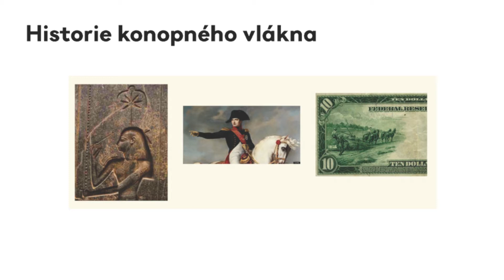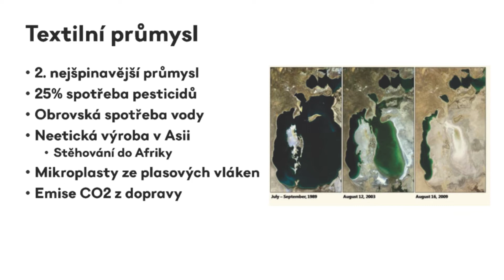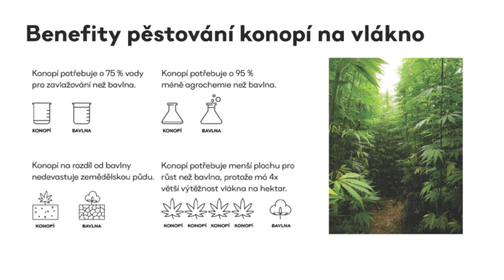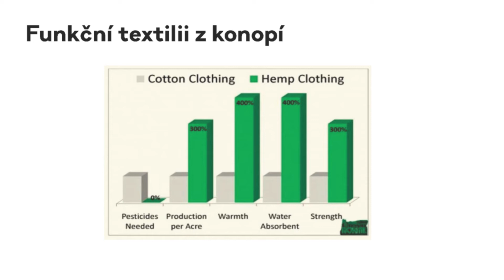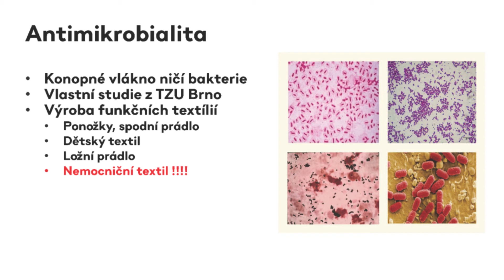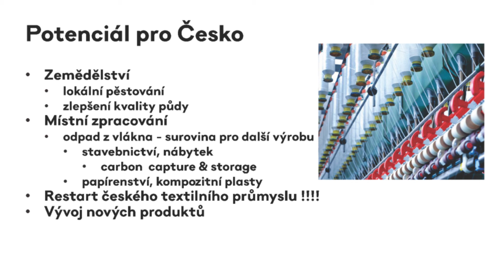Seminář: Potenciál konopí 06 Tomáš Rohal (Bohempia)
18. února 2020 se v PSP ČR sešli zástupci zpracovatelů technického konopí, aby za hojné účasti veřejnosti diskutovali o potenciálu a bariérách pro využití technického konopí v ČR.
V tomto díle Tomáš Rohal představuje potenciál konopí v české textilní výrobě.
Seminář zorganizoval místopředseda zemědělského výboru a poslanec za Piráty Radek Holomčík. Seminář se konal pod záštitou Zemědělského výboru PSP ČR a ve spolupráci s CzecHemp.
Děkujeme všem za účast.